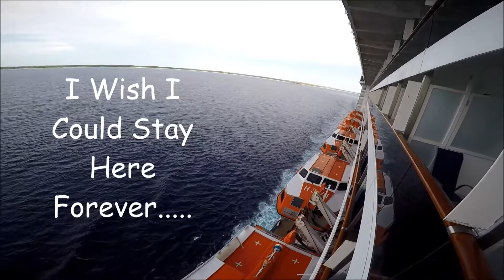Carnival Pride Eastern Caribbean Part 4 of 5: Half Moon Cay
October 2015 Half Moon Cay on board the Carnival Pride.